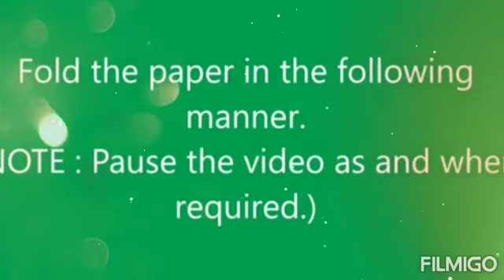How to make ganesha with origami sheet (paper craft)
He is denoted by His elephant head, big belly, His mount and a small mouse. Ganesha epitomises wisdom and knowledge. He is the Vighnaharta or the destroyer of all obstacles. ... There are many legends and stories related to Lord Ganesha which teach us a lot of things and also the fact why Lord Ganesha is the God of wisdom. Ganesh Chaturthi is a very famous festival in between the peoples of Hindus. All the peoples, poor or rich, is small in front of God. Ganesh Bhagwan is very a god of Intelligent.

All the new work is done before the Pooja of Lord Ganesh. The Life of Ganesha is very Motivational, and their life story gives us the Inspiration to every people even he is children, elders or adults.